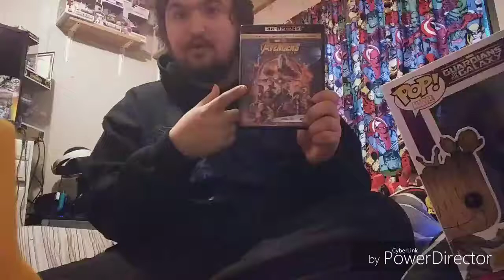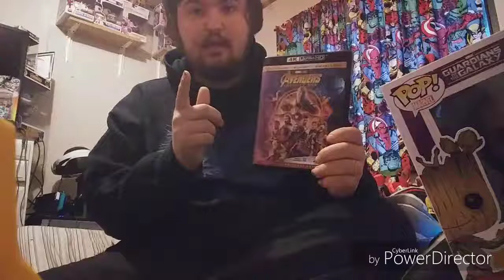1 Year Anniversary Giveaway: Marvel Madeness!!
Giving Away Infinity War DVD, Antman & The Wasp DVD, and Groot Pop.